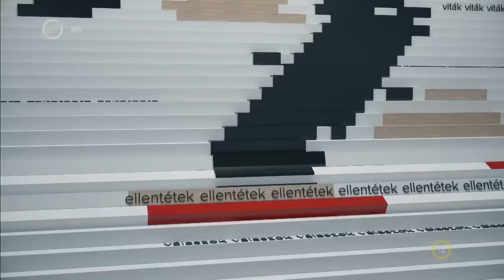Ez itt a kérdés, 2022. május 20. - A férfiak szerepe a családban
A férfiak egyre inkább a munkahelyeiken vannak jelen, hiányoznak a családból és a társadalomból. De mi áll a férfiak kivonulásának hátterében és  hogyan vegyék újra a felelősséget a kezükbe?

Ez itt a kérdés!

Horváth Szilárd vendégei:

Kassai Lajos
lovasíjász

Bedő Imre,
alapító, Férfiak Klubja

Terdik János
görögkatolikus pap

Joós István
alapító, Énakadémia